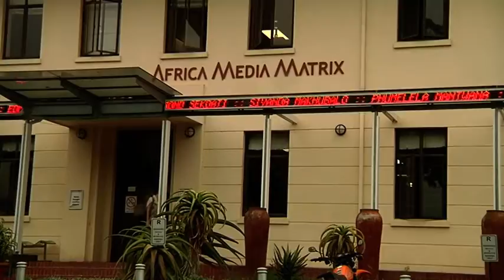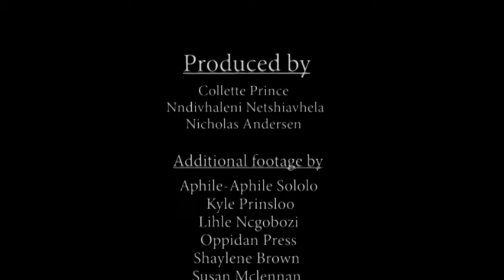Portrait: Lentswe la Mosadi - The Voice of a woman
Aphile-Aphile Sololo covered 2015’s FEES MUST FALL protests at Rhodes University in her role as a TV journalism student. In the piece she highlights how she balanced her role in the protests, together with her coverage from a journalistic point of view. We see how Aphile-Aphile used the protests to empower herself as black female journalist and gave her the opportunity to be a voice to the voiceless.

Production by Collette Prince, Nndivhaleni Netshiavhela & Nic Andersen